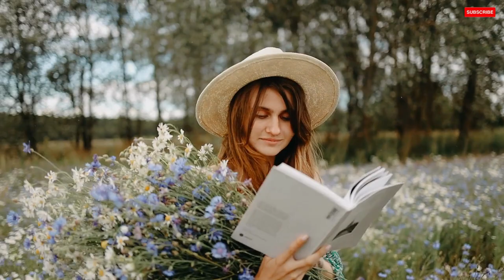Oxygen — Next Route | Copyright Free Music | Royalty Free Music | Free Background Music | RPM MUSIC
Welcome to RPM MUSIC! Tune in for best NO COPYRIGHT MUSIC, royalty free music, background music and music for content creators along with relaxing music, chill music, cafe music and study music. So whether you are looking for royalty free music for videos or films or just want to chill out and looking for studying music, sleep music or reading music RPM MUSIC is a place for you!

 Warriyo - Mortals | NoCopyrightSounds | Best Gaming Music

ɴᴏᴛᴇ : ᴛʜɪꜱ ʀɪɴɢᴛᴏɴᴇꜱ/ᴍᴜꜱɪᴄ ᴀʀᴇ ɴᴏᴛ ᴏᴡɴᴇᴅ ʙʏ ᴜꜱ. ɪꜰ ʏᴏᴜ ᴀʀᴇ ᴛʜᴇ ᴏᴡɴᴇʀ/ᴄʀᴇᴀᴛᴏʀ ᴏꜰ ᴛʜᴇꜱᴇ ᴀɴʏ ʀɪɴɢᴛᴏɴᴇ & ɪɴꜰʀɪɴɢᴇ ᴄᴏᴘʏʀɪɢʜᴛ. ʟᴇᴛ ᴜꜱ ᴋɴᴏᴡ ᴡɪᴛʜ ᴘʀᴏᴘᴇʀ ᴄᴏᴘʏʀɪɢʜᴛꜱ ᴡᴇ ᴡɪʟʟ ᴛᴀᴋᴇ ᴅᴏᴡɴ ᴀꜱ ꜱᴏᴏɴ ᴀꜱ ʏᴏᴜ ᴍᴀɪʟ ᴜꜱ ON